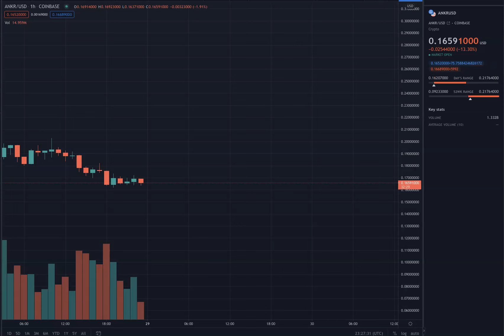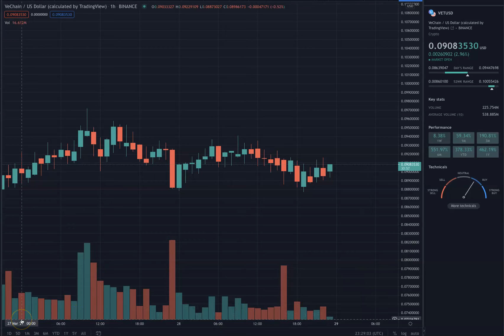ANKR VET VTHO Vechain Price Predicitons will suprise you classic video